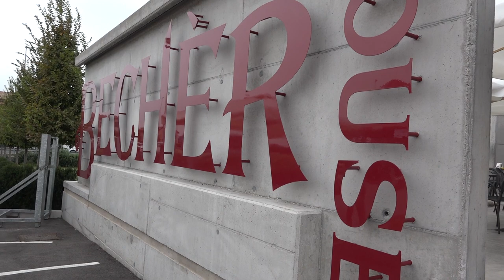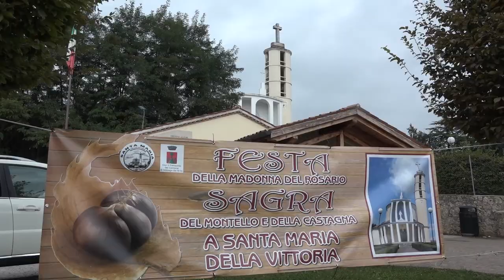49° Trofeo G. Bianchin - Ponzano Veneto (Tv) - La sintesi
La sintesi del successo di Tadej Pogacar (Slovenia) al Trofeo Bianchin prima dei Campionati del Mondo di Innsbruck 2018